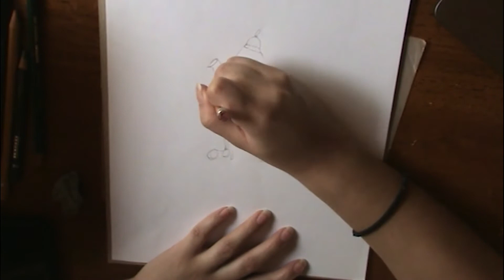Drawing Elder Kettle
Finally! this took a lot longer than expected! sorry for not posting a lot. I recently got a part-time job and creating sketchbook journal series has been really tiring lately. I might actually have to do a sit-down video telling you guys what will change in my channel so that I can balance work and Youtube more effectively! anyway, I hope you guys enjoy this nice little drawing of Elder Kettle! :)

Elder Kettle Waltz remix by: RetroSpecter